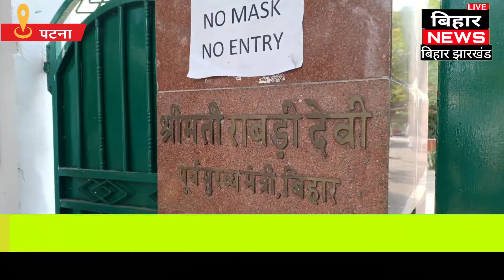लालू प्रसाद यादव ने प्रधानमंत्री के द्वारा नीतीश कुमार के समाजवाद पर दिए गए बयान पर किया पलटवार